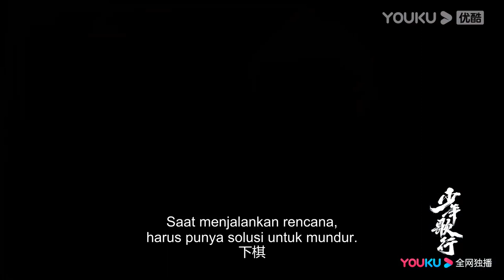Trailer terakhir: Pemuda berdarah panas siap mengelilingi dunia! | Perjalanan Para Pemuda | YOUKU